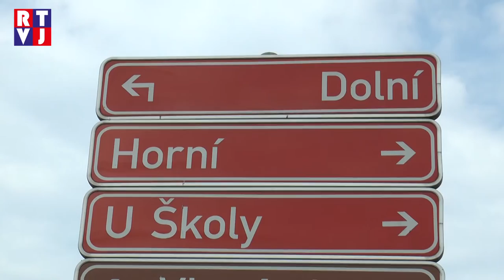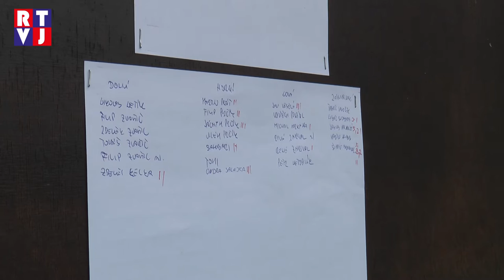Josefov Turnaj ulic ve fotbale RTVJ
Pokud si zadáte na internetu mapu Josefova, zobrazí se vám na ní jen sedm ulic. Přesto se i v takto malé „dědince“ dokážou domluvit sousedi a poskládat několik družstev, aby si společně zahráli fotbal.